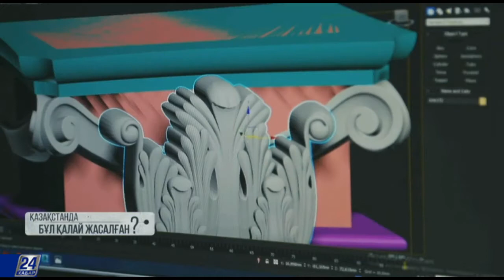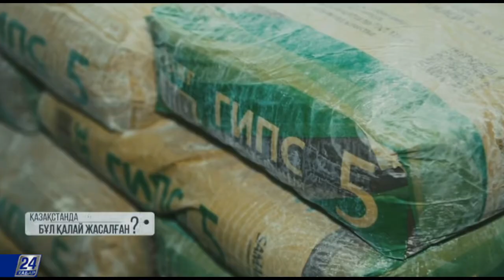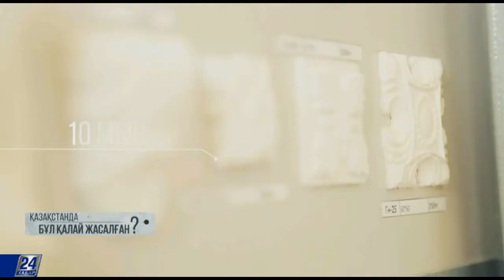Үй безендіру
Мәнерлеп жабыстыру зері - үйлерді безендірудегі кең тараған тәсіл. Бұл бұйымдар ескі заман стилі, аристократизм дәуірін еске түсіреді. Ал мұндай сәнді төбелер мен қабырғалар қалай жасалатындығын бүгінгі бағдарламада айтамыз.